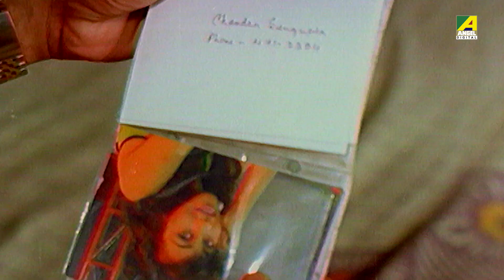ব্যাগ বদল | Agnishikha | Bengali Movie | Prosenjit, Rituparna, Ronit Roy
Watch the Dramatic Scene "ব্যাগ বদল" from Bengali full movie "Agnishikha" on YouTube.The Bengali Film "Agnishikha" was released in the year "1999". Directed by Sujit Guha, starring Prosenjit Chatterjee, Rituparna Sengupta, Ranjit Mallick, Anuradha Ray, Ronit Roy, Shubhendu Chattopadhyay, Manoj Mitra, Dulal Lahiri & Others.

Movie : Agnishikha
Language : Bengali
Genre : Drama, Action
Producer : Binu Sengupta, Damini Naidu
Director : Sujit Guha
Story : Binu Sengupta
Music Director : Bappi Lahiri
Lyricist : Priyo Chatterjee
Playback : Kumar Sanu, Abhijeet Bhattacharya, Mohammed Aziz, Babul Supriyo, Jojo, Bappi Lahiri, Sadhana Sargam, Chandana Dixit
Release : 1999
Star Cast : Prosenjit Chatterjee, Rituparna Sengupta, Ranjit Mallick, Anuradha Ray, Ronit Roy, Shubhendu Chattopadhyay, Manoj Mitra, Dulal Lahiri, Dola Chowdhury, Rajasree Bhowmick, Vijay Varma, Alok Bhattacharya, Ashok Mukherjee